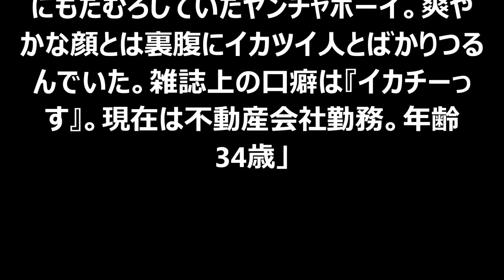1997年に一番モテた高校生「中村洋平クン」の現在（画像あり）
説明
とにかく全部買い！妖怪ウォッチ2真打 DXシフトフルーツ &ドライブロックシード LBXシャドールシファー DVD0話 MOVIE大戦グッズ ブチニャン ファンブック第4号 メロンニャン 大量買い
黒鬼をゲットしようとしたら、強すぎてそれどころじゃない(汗　【妖怪ウォッチ2本家・元祖・真打】　＃297 アニメ妖怪ウォッチでお馴染み妖怪ウォッチ2真打を実況攻略！　 345